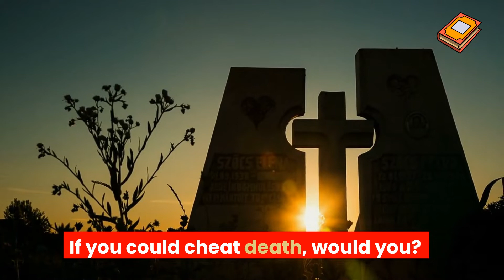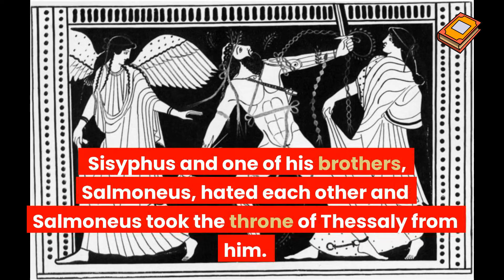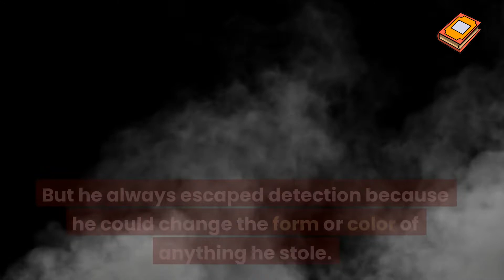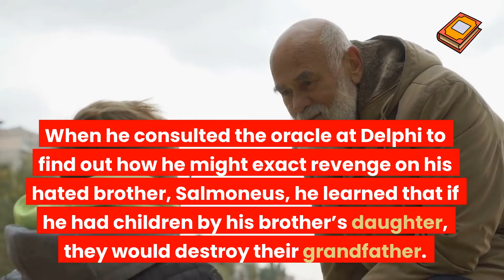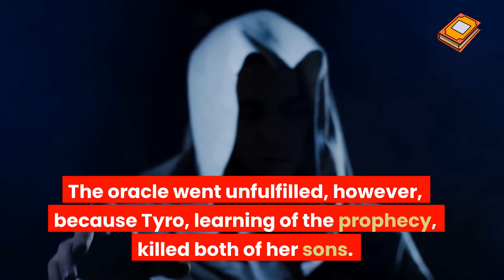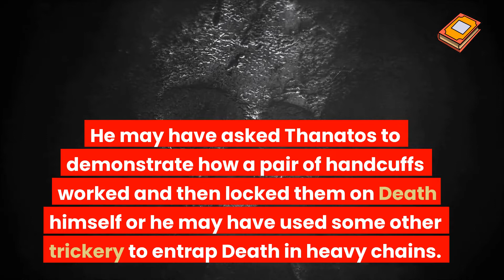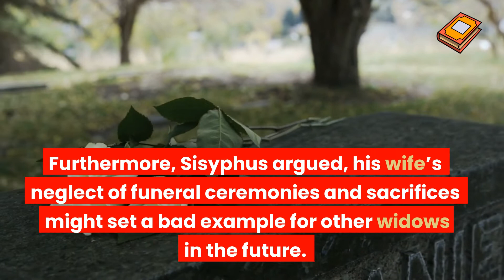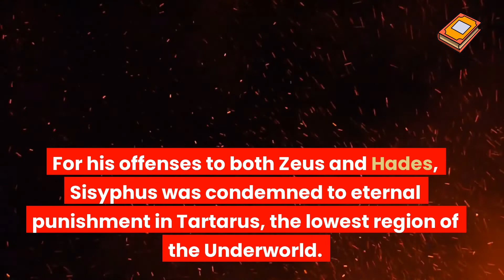What Was The Myth of Sisyphus?!? EVERYTHING YOU NEED TO KNOW ABOUT THE MYTH OF SISYPHUS!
Myth of Sisyphus, the myth for the punishment of Sisyphus The myth of Sisyphus is one of the most known myths in the Greek Mythology, due to the cunningness of Sisyphus and the punishment that was awaiting him. If you could cheat death, would you? Most people would. But few have ever had the cunning of Sisyphus, the legendary rogue who cheated death not just once, but twice. Sisyphus ultimately paid a heavy price for his trickery: The reprieve he gained through his cunning was brief; the torture he suffered in the Underworld was eternal. Sisyphus and Family Issues. Sisyphus, the son of Aeolus, was born heir to the throne of Thessaly in central Greece.  Sisyphus and one of his brothers, Salmoneus, hated each other and Salmoneus took the throne of Thessaly from him. Eventually Sisyphus would become a king—but never of Thessaly. The sorceress Medea  gave Sisyphus the throne of Ephyra, later known as Corinth. Some say that Sisyphus earned the crown by founding the city, which he populated with people grown out of mushrooms. Sisyphus married Merope, the only one of the seven Pleiades (daughters of the Titan Atlas and Pleione) to have wedded a mortal rather than consorting with the gods. The couple would have three children: Glaucus, Ornytion, and Sinon. Glaucus would inherit the throne of Ephyra, but would suffer a gruesome fate. A renowned horseman, Glaucus fed his mares on human flesh. Having whetted their appetites for flesh, Glaucus unwittingly served them up a full meal. After losing a chariot race, his mares tore Glaucus to pieces and ate him on the spot.  For generations afterward, horses on Corinth seemed unusually skittish—haunted no doubt by the ghost of Glaucus. The Cunningness of Sisyphus – Sisyphus and Autolycus. Sisyphus, called "the craftiest of men" by Homer, was extraordinarily clever. His ingenuity came in handy when Autolycus began grazing cattle near the herds of Sisyphus. Autolycus was a notorious thief. He would steal anything he could get his hands on. But he always escaped detection because he could change the form or color of anything he stole. Horned cattle would lose their horns; brown cattle would become white. Autolycus repeatedly stole cattle from Sisyphus’s herd. Sisyphus noticed that cattle were missing—and that the herd of Autolycus seemed to be expanding in number, but could not prove any theft. In an attempt to catch Autolycus in the act, Sisyphus secretly marked the inside of the hooves of his cattle. Some say he wrote the words "Stolen by Autolycus," while others maintain he wrote only the letters "SS". The later discovery of his mark on cows in Autolycus’s herd proved that his neighbor was a thief. Sisyphus was not satisfied merely with proving Autolycus a thief and recovering his cattle. Seeking revenge, he seduced Anticleia, the daughter of Autolycus and later the mother of Odysseus . Given the cunning that Odysseus later demonstrated, many have suggested that Sisyphus, rather than Anticleia’s husband Laertes, was his father. Sisyphus and Tyro. This was not the only occasion when Sisyphus used an enemy’s daughter in order to take revenge on the father. When he consulted the oracle at Delphi to find out how he might exact revenge on his hated brother, Salmoneus, he learned that if he had children by his brother’s daughter, they would destroy their grandfather. Without a second thought, Sisyphus violated his beautiful niece Tyro. The oracle went unfulfilled, however, because Tyro, learning of the prophecy, killed both of her sons. Sisyphus cheats the Gods. In his time on Earth, Sisyphus killed, raped and stole. The special place of Sisyphus in the lore of the Underworld, however, comes not from his ill treatment of his niece or other mortals, but from the application of his cunning in his relations with the Gods. His crimes against the gods began with Zeus. Asopus—a river god whose father was Poseidon—was looking for his daughter Aegina, who had disappeared. Sisyphus promised to tell Asopus what had happened to Aegina if the river god would create an eternal spring for Sisyphus’s kingdom, Corinth.